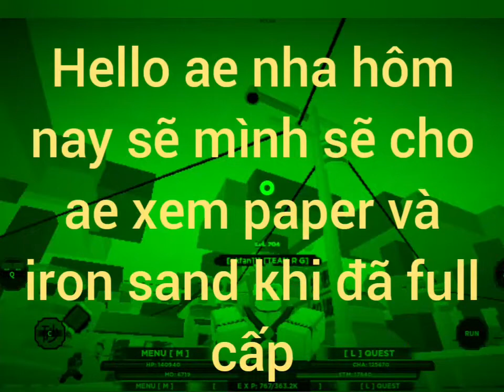ROBLOX-PaPeR và IroN SaNd nha ae-shinobi life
music dancin (korone remix)